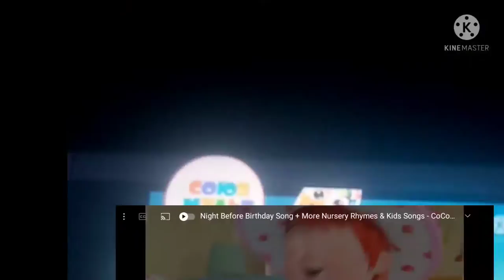failing down old and new add round 3